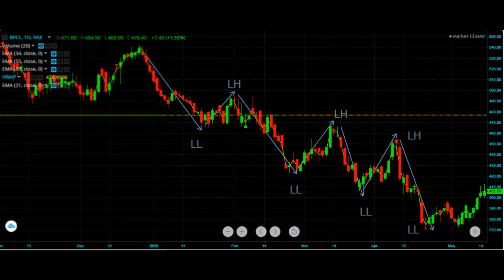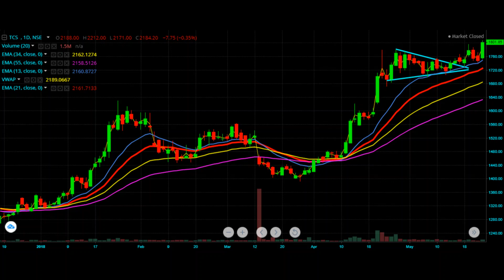Technical Analysis Basic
This video is about Basics of the Technical Analysis.